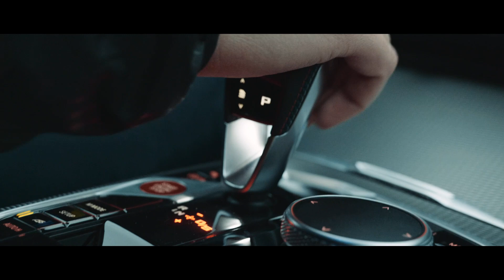BMW M3/M4 COMPETITION I LUMIX S5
A producer friend called me and said that they needed to shoot a video for BMW.RU in Sochi in one day. Why not, I thought, took a lumix S5 with me and bought plane tickets. So this is director's version of the video about the presentation of the new BMW M3/M4 in Russia.